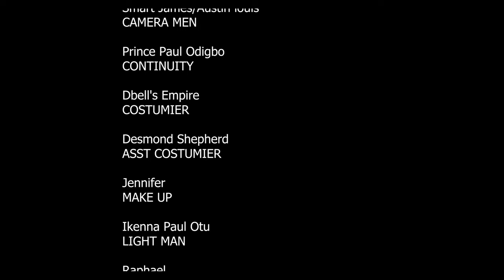HEALING LIES (Peggy Ovier & Wole Ojo) - Brand New 2024 Nigerian Movie